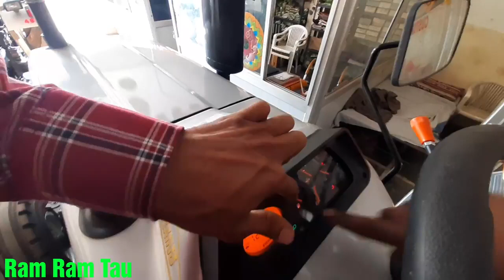EICHER 551 FULL REVIEW . Eicher 551 ki full Jankari . Ram Ram Tau